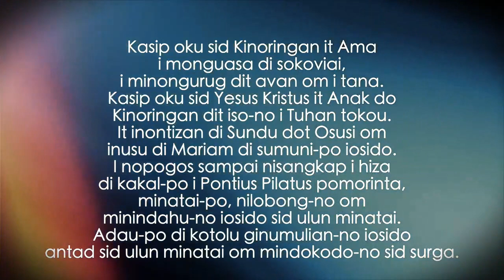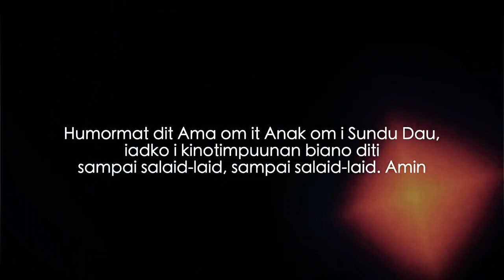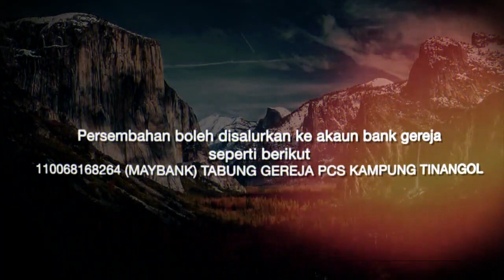Ibadah Online PCS Tinangol | 29 Ogos 2021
Kopivosihan do sasarap kumaa dikou, jemaat PCS Tinangol om isai nopo it nakamung ibadah siti. Bersyukur tokou sid Kinoringan tu minggu biano varo vagu Ibadah Online tokou.
Selamat beribadah om Kinoringan mamarakat ditokou.

Persembahan boleh diserahkan melalui akaun bank gereja : 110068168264 Tabung Gereja PCS Kampung Tinangol (Maybank)